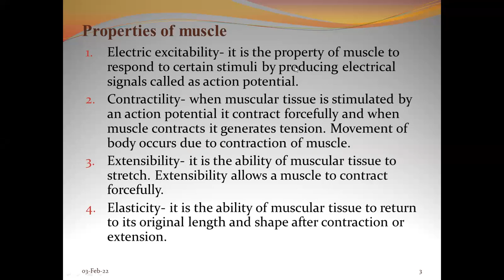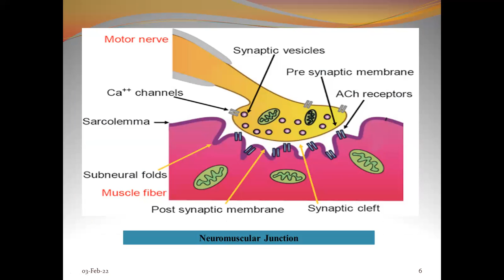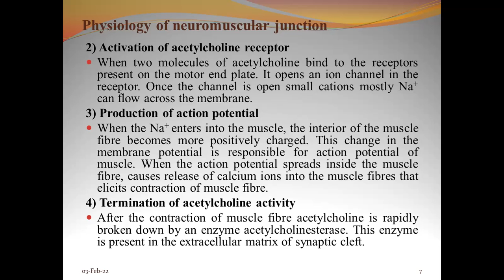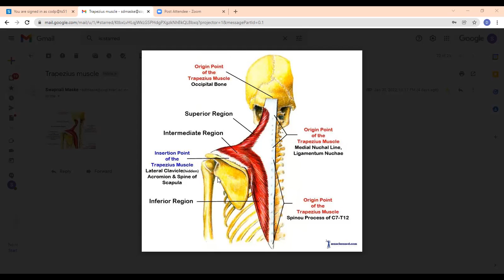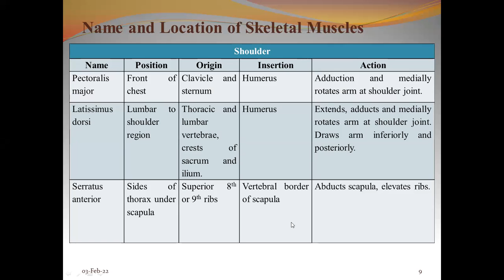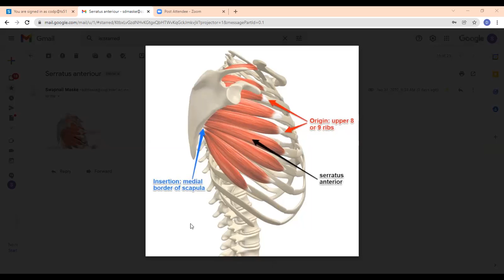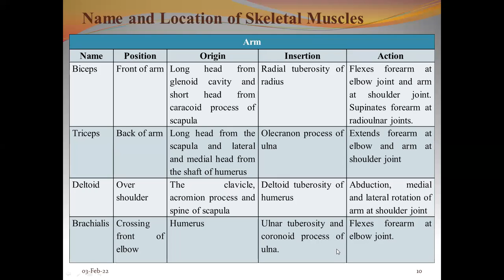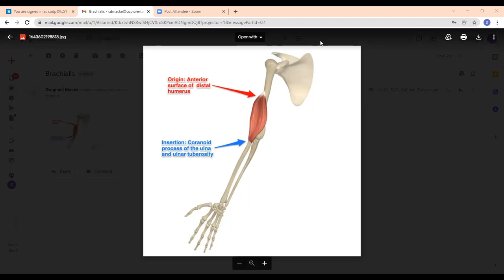Skeletal muscle system part - 2